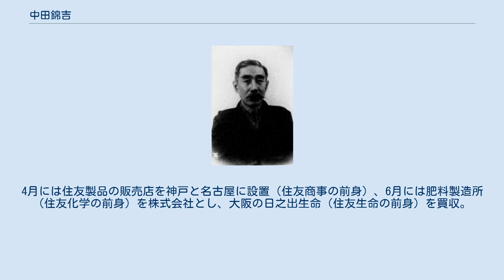中田錦吉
中田 錦吉（なかた きんきち、元治元年12月9日（1865年1月6日） - 大正15年（1926年）2月20日）は、第四代住友総理事である。
 出羽国大館（秋田県）出身。
明治23年（1890年）東京帝国大学卒業。
同年横浜始審裁判所判事に任官。
東京控訴院判事、横浜地方裁判所部長、水戸地方裁判所所長、東京控訴院部長を経て、明治33年（1900年）大学の3年先輩である鈴木馬左也の推挽によって住友に入り、明治35年（1902年）別子鉱業所支配人となる。
明治36年（1903年）本店理事となり、明治42年（1909年）商工視察のため欧米へ出張し、明治43年（1910年）からは銀行支配人を兼務した。
明治45年（1912年）銀行を株式会社に改組し、その実質的トップである常務取締役を兼務した。
 大正4年（1915年）鋳鋼所（新日鐵住金の前身）、大正8年（1919年）には大阪北港（住友土地工務の前身）、大正9年（1920年）電線（現、住友電工）・日本電気の各取締役に就任した。
大正11年（1922年）鈴木馬左也の後をついで住友合資総理事に就任。
大正13年（1924年）北海道の坂炭坑を買収し、大正14年（1925年）住友坂炭坑（住友石炭鉱業の前身）を設立。
同年大阪市の公設市場設立に応じ、安治川の住友伸銅所（住友金属の前身）と住友倉庫の敷地約2万7000坪を同市に譲渡。
4月には住友製品の販売店を神戸と名古屋に設置（住友商事の前身）、6月には肥料製造所（住友化学の前身）を株式会社とし、大阪の日之出生命（住友生命の前身）を買収。
7月には住友信託銀行を設立し、住友銀行、大阪商船、住友倉庫、日本電気、東亜興業などの取締役を兼任した。